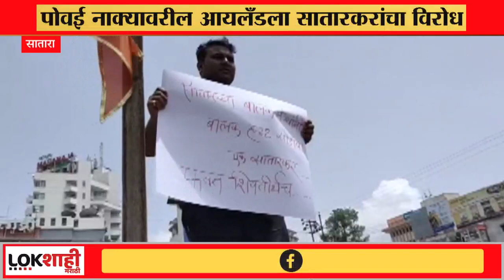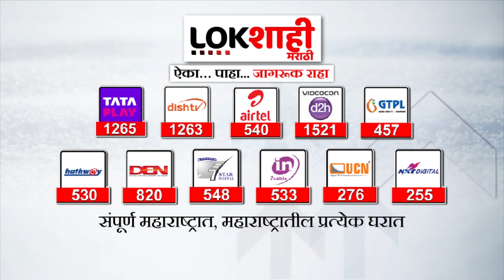Satara : पोवई नाक्यावरील आयलँडला सातारकरांचा विरोध | Lokshahi Marathi